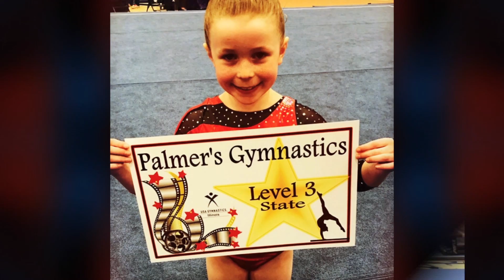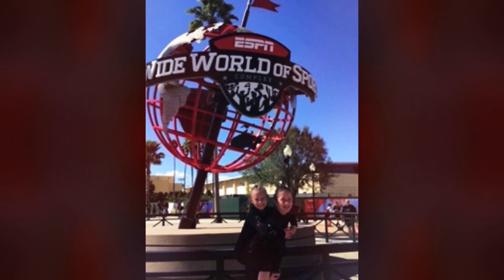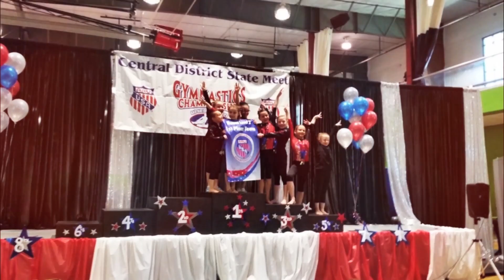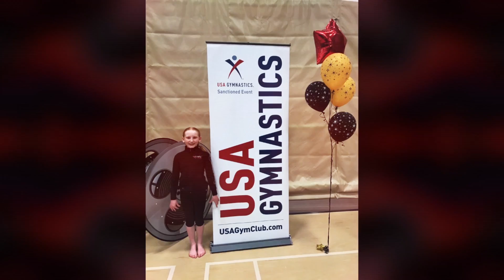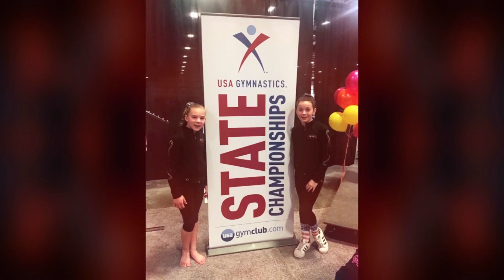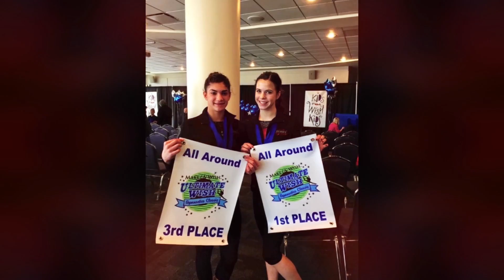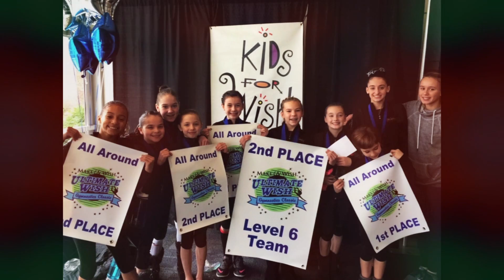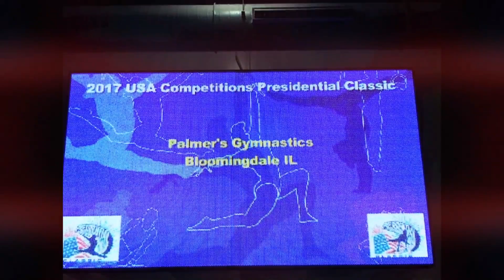Palmers Gymnastics 2017 Year In Pictures | Gymnastics Photo Montage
Look back at our 2017 Palmers Gymnastics Competition season with pictures taken by our parents, athletes, and coaches throughout the year.